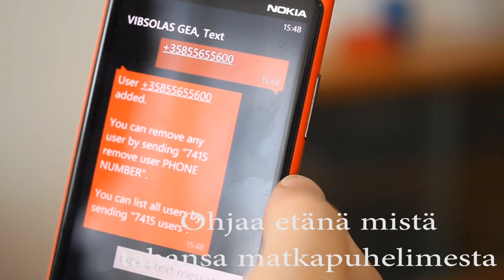Vibsolas Gea - helppokäyttöinen hälytysjärjestelmä kotiin, mökille, reissuun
Vibsolas Gea on suunniteltu valvomaan liikkuvia ja väliaikaisia valvontakohteita, kuten matkailuautot ja -vaunut, veneet sekä rakennustyömaat. Sitä voi myös käyttää kevyenä koti- ja mökkihälyttimenä, jolla voi ovien ja ikkunoiden lisäksi suojata myös tavarat pihalla.

Vibsolas Gea on suomalainen tuote ja suunniteltu toimimaan myös ääriolosuhteissa, kuten ankarissa pakkasissa.

Vibsolas Gea tuotteisiin kuuluvat kevyt keskusyksikkö, langattomia antureita, kauko-ohjaimia sekä kutsupainikkeita. Gea on asennettu ja käytössä muutamissa minuuteissa.

Tuotteen käyttöönotto on tehty yksinkertaiseksi. Gea-järjestelmää ohjaat kauko-ohjaimella ja selkokielisillä tekstiviesteillä. Ohjaamisen helpottamiseksi on ladattavissa ilmaiset mobiilisovellukset Android-, iPhone- ja Windows-puhelimiin